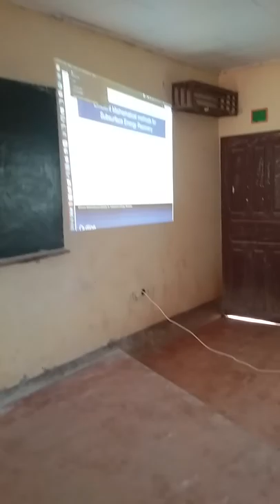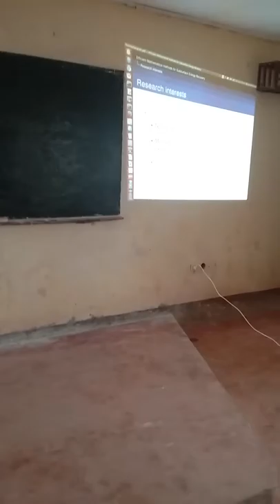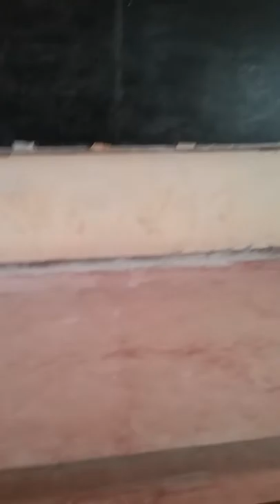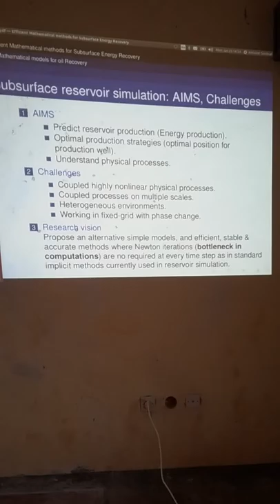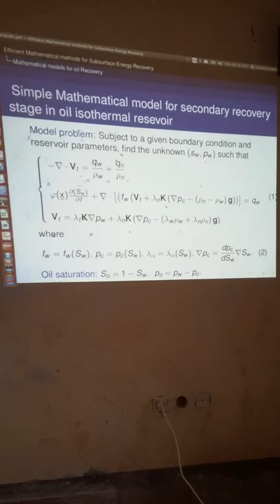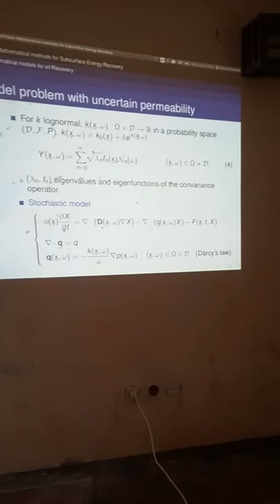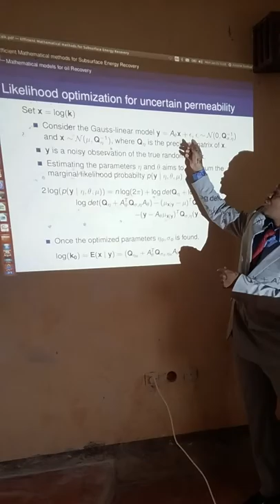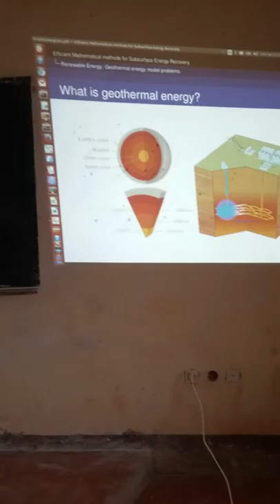The main part  of  the public lecture at University of Dschang by Antoine Tambue on Mathematics for subsurface energy recovery